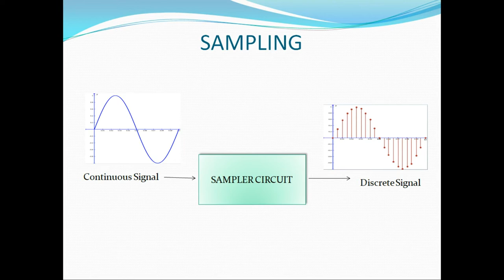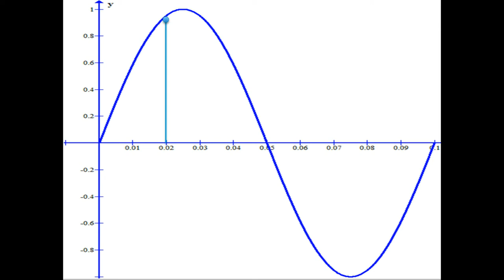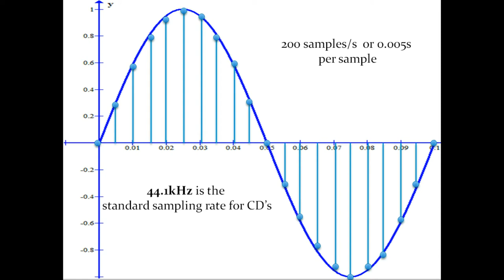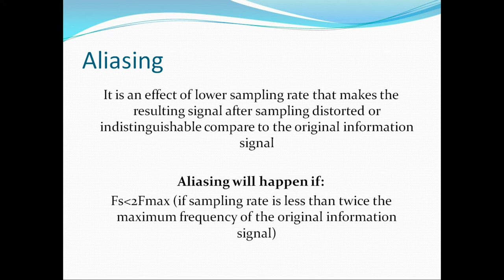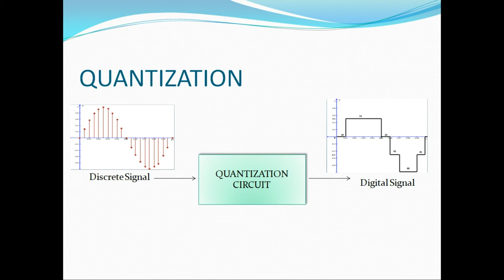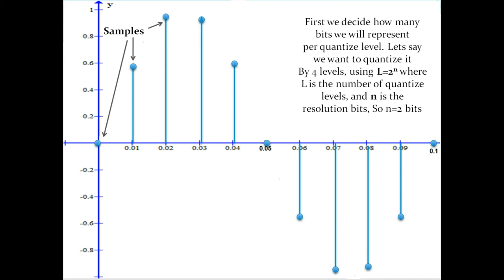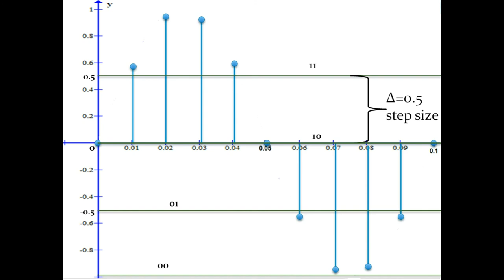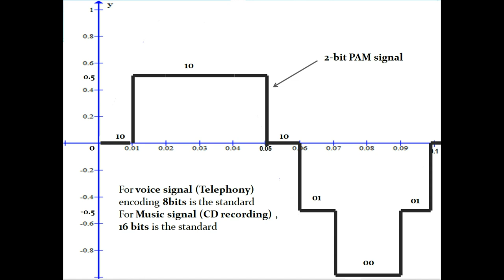Sampling and Quantizing analog signal